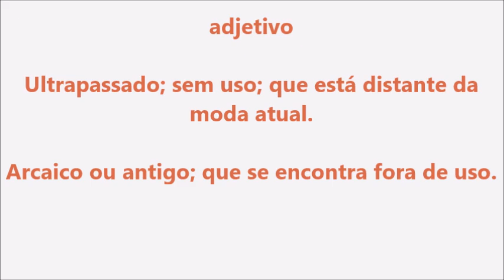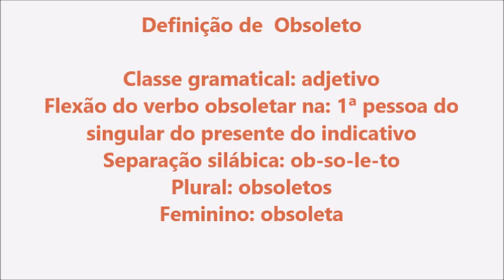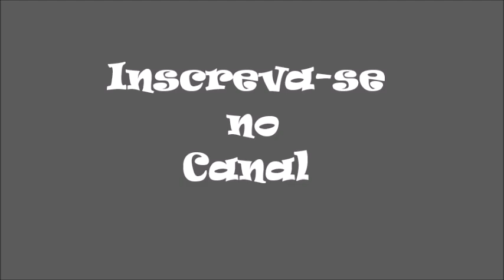Significado da palavra Obsoleto